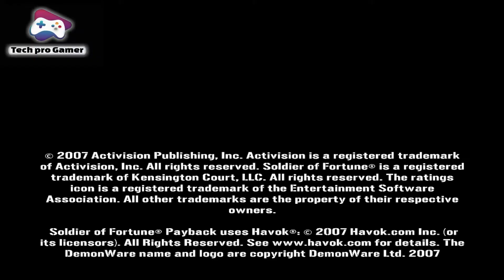Soldier of Fortune Payback Walkthrough no Commentary Part_01-Xbox360/PS3/PC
Hello I am Shafqat Ali.

Soldier of Fortune Payback Walkthrough no Commentary Part 01

Soldier of Fortune Payback is the third episode in the saga of anticipated Soldier of Fortune . The series tells the story of the organization known as The Shop where players play the role of a mercenary. You will experience the thrills and dangers of being a mercenary who makes her way in fighting in the most dangerous in the entire planet at risk : from the Middle East to Africa , Asia and Eastern Europe.